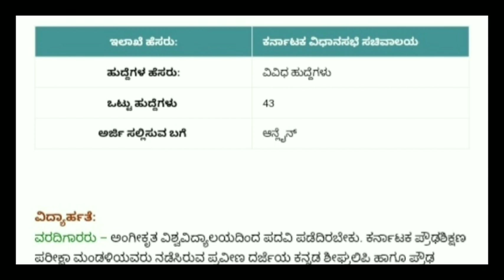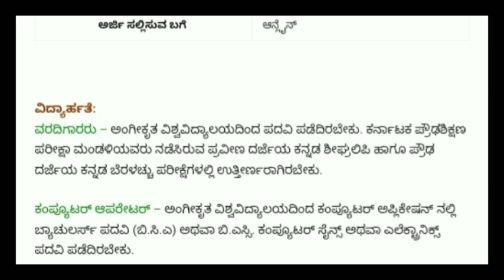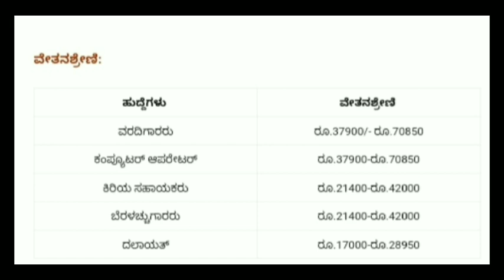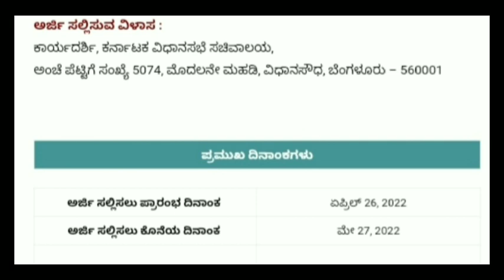Karnataka Government jobs / Karnataka jobs 2022 / Karnataka job news 2022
For quarries...